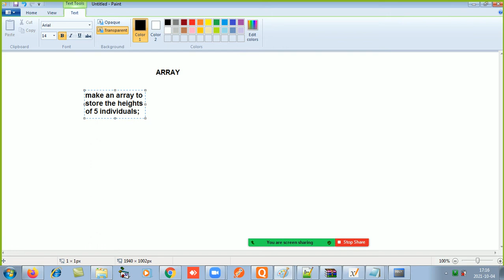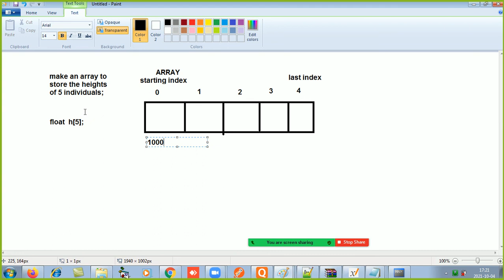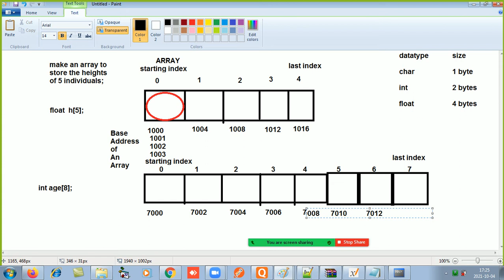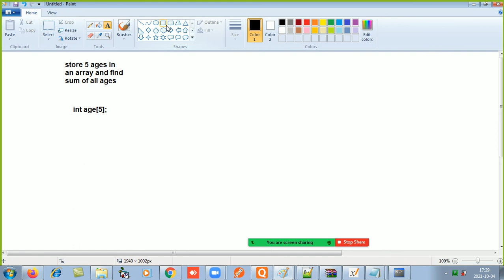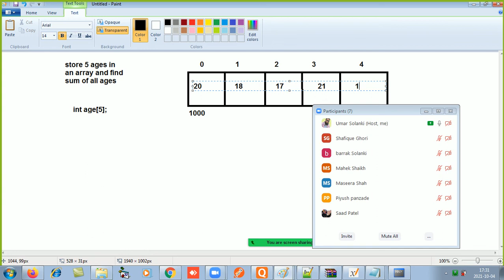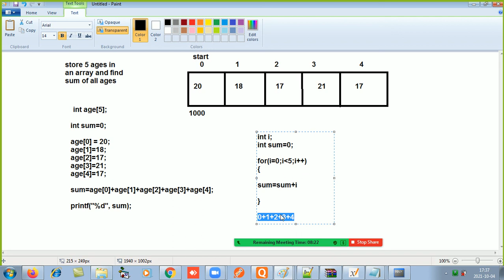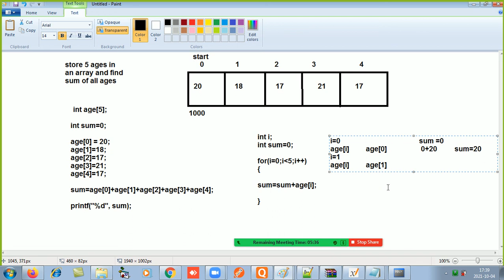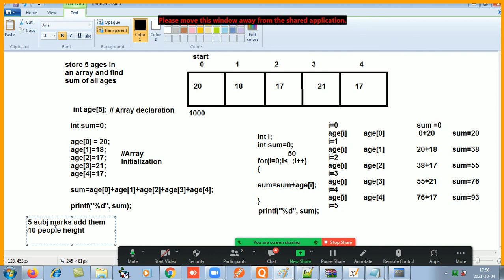C Programming : Season 2 Episode 19 (Array part 2 - declare, initialize and find sum of array)